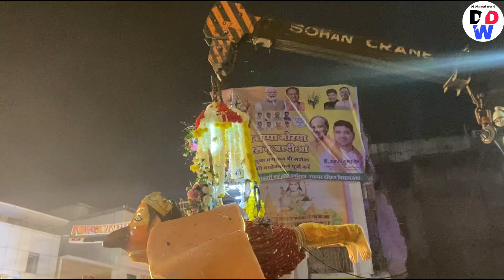Raipur Jhanki 2024 में फुल तामझाम के साथ 🥳 फुल खतरनाक माहौल 😱 Jay Ambe Dhumal Raipur King 👑 #2024